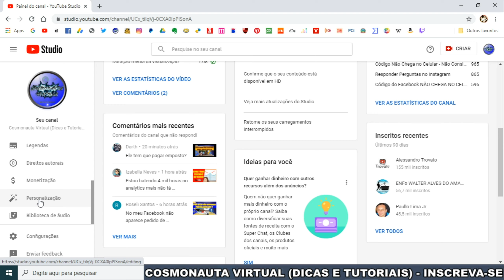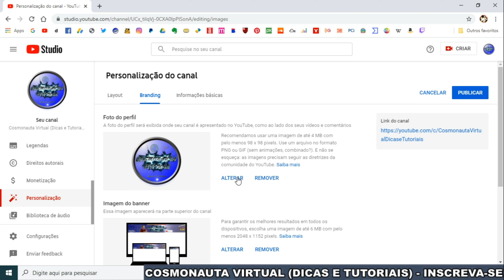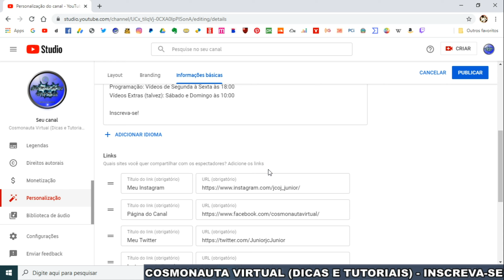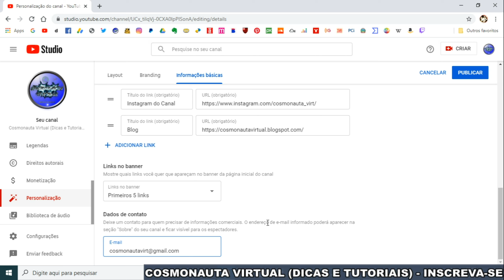NOVIDADE NO YOUTUBE ESTÚDIO: Personalização do Canal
Vídeo mostrando uma super novidade no YouTube Estúdio: a opção Personalização do Canal. Agora, através dessa nova opção, temos um resumo para personalizar todo o canal, e poder alterar o logotipo, o banner, a descrição do canal, os links para as redes sociais, a marca d'água, adicionar trailler e vídeo em destaque do canal, adicionar as seções.
Então, agora ficou muito mais fácil de personalizar o canal através dessa nova opção do Estúdio de Criação!

* Editor de Vídeos do Canal: Kdenlive / Blender/ Shotcut/ Lightworks
* Captura de Tela: OBS Studio / Stremalabs OBS
* Editor de Áudio: Audacity
* Arte e imagens: Inkscape / Gimp
* Introdução 2017: José Carlos Junior
* Música de Introdução: Eyes On You /Network 415 (Biblioteca do Youtube)
* Imagens e vídeos utilizados: Pixabay
* Outras Imagens e Vídeos: José Carlos Junior
*Microfone: Condensador Samson CO1u Pro
* Internet: Digital Net